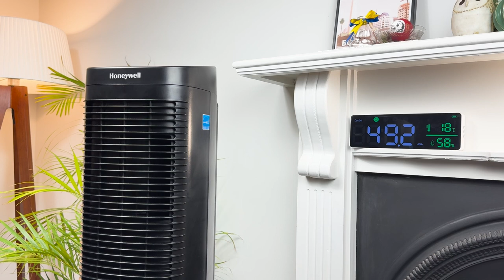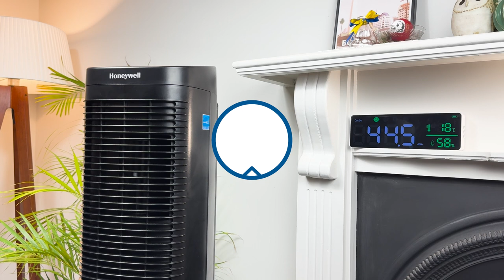Sound Test: Noise Level of the Honeywell Air Genius 5 HFD320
Today we will run the Noise Test for this Honeywell Air Genius 5 HFD320

As you cycle through its fan speeds, the noise created is barely noticeable. At its highest fan speed, the Air Genius 5 produces 48dB (comparable to a refrigerator running), and at its lowest, it only makes 42.1dB (comparable to light rainfall).

If you want to know more about the Honeywell Air Genius 5 HFD320 read our full review